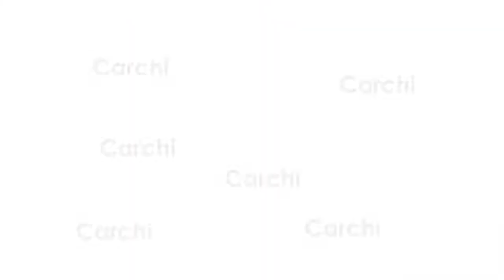PNUD reconoce a CNE por sus buenas prácticas con nacionalidades indígenas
Los resultados del mapeo realizado por el Programa de las Naciones Unidas para el Desarrollo (PNUD) identificaron las buenas prácticas del Consejo Nacional Electoral ecuatoriano para el acceso a la justicia electoral dirigida a los pueblos indígenas.